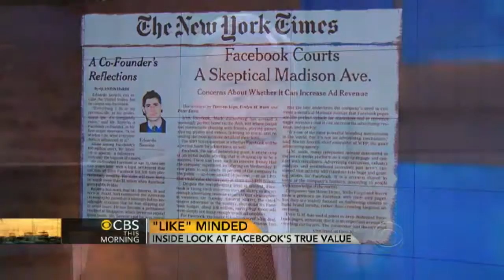Facebook' "like" a powerful advertising tool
The Facebook "like" button has become one of the most powerful advertising tools the site has to offer companies. New Yorker columnist Ken Auletta speaks to the "CBS This morning" co-hosts about the marketing value of the "like" button.